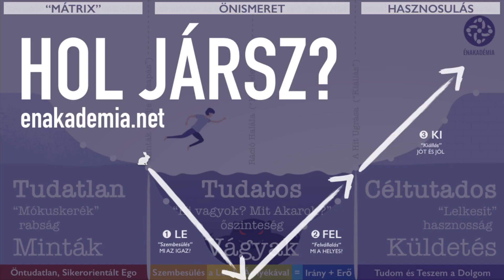Miben vagy Biztos? – Évzárás 2021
Évzáró önismereti játékot ajánlok szeretettel az idei utolsó videóban, amit én is játszom, évek óta már, és nagyon jól működik. Az említett ingyenes életnavigációs segédeszközt itt találod

Csodás évzárást – és növekvő bátorságot 2022-re! 🔥